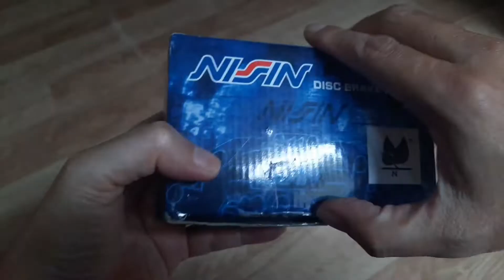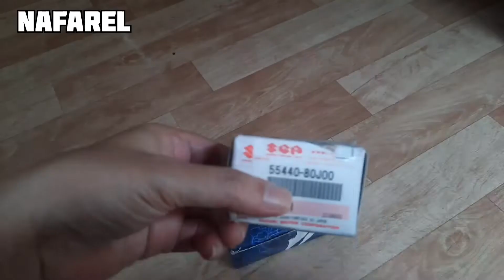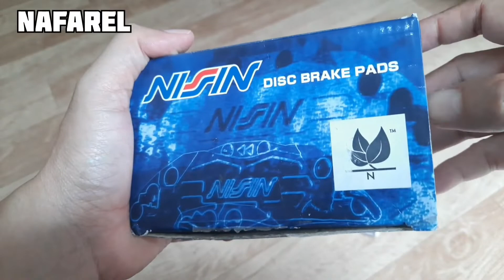Kampas Rem Aftermarket SX4 X-Over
Kampas Rem Belakang Nissin SX4/Neo Baleno/Juke

Kampas Rem SX4 X-Over original mahal ! Ganti pakai kampas rem alternatif aja/aftermarket, menghemat 3x lebih dari yang original. Tapi jangan sembarang ganti juga, pilih kampas rem alternatif dari merek yang bisa dipertanggungjawabkan. Nah di video ini, kampas remnya insyaallah bisa dipertanggungjawabkan dan tidak mengecewakan..